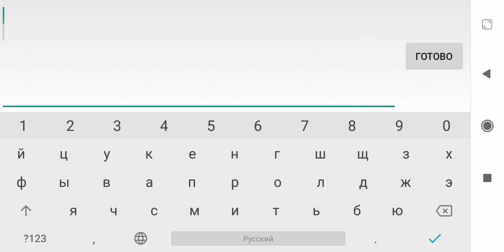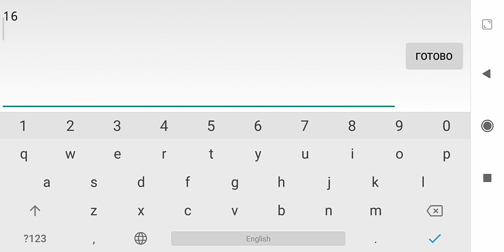(DESC) (mobile) Dr Raszagal Pheonix (Insane Demon) 100%